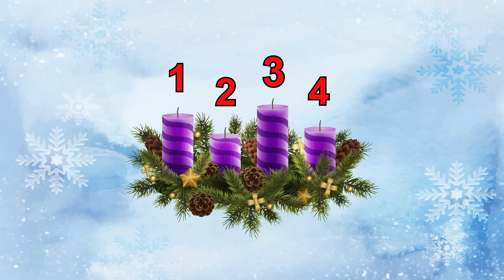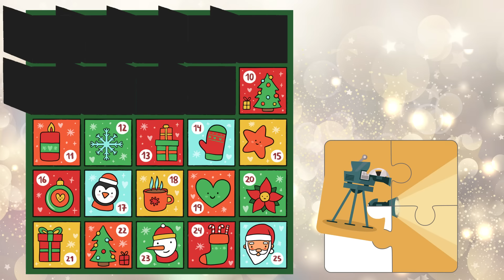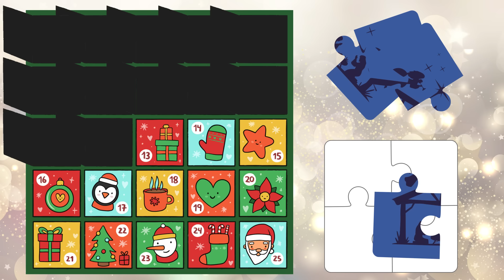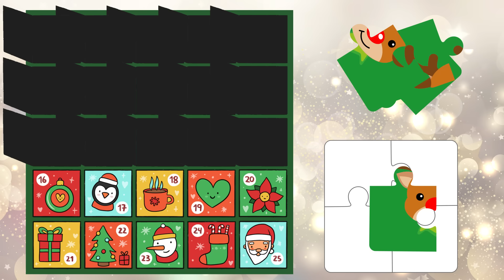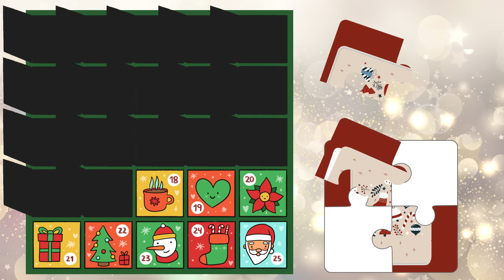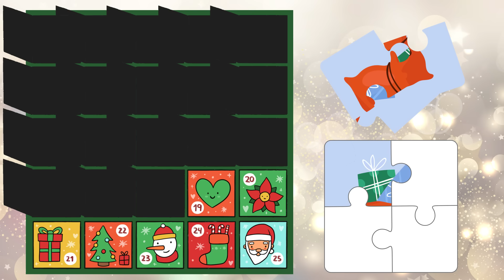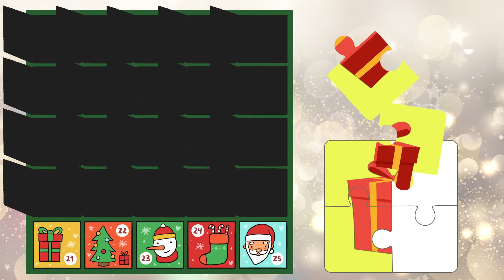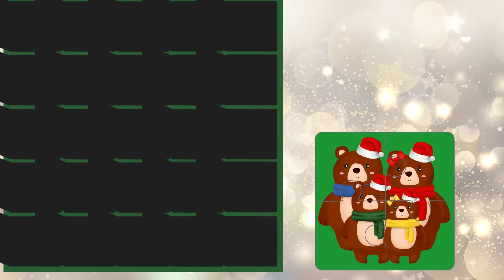🎅🏻🎄 Učimo: Adventski kalendar 2024 | Božićne aktivnosti za djecu | Mama Medo nas uči 🐻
00:25 Dan 1 | Adventski vijenac
01:59 Dan 2 | Božićne pjesmice
03:11 Dan 3 | Izrada snježne pahuljice
04:51 Dan 4 | Topli kakao ili čokolada
06:04 Dan 5 | Pranje čizmica
07:04 Dan 6 | Sveti Nikola i Krampus
08:06 Dan 7 | Izrada snjegovića
09:37 Dan 8 | Božićni disko
10:27 Dan 9 | Božićno kino
11:23 Dan 10 | Božićne čarape
12:23 Dan 11 | Božićne priče
13:26 Dan 12 | Jaslice
14:52 Dan 13 | Sijanje pšenice
15:52 Dan 14 | Pečemo božićne muffine
17:03 Dan 15 | Izrada Rudolfa
18:15 Dan 16 | Božićne lampice
19:24 Dan 17 | Izrada božićne čestitke
20:56 Dan 18 | Donirajmo zajedno
22:10 Dan 19 | Pismo Djedu Mrazu
23:24 Dan 20 | Zamatanje poklona
24:38 Dan 21 | Zimska šetnja
25:53 Dan 22 | Božićni sajam
27:05 Dan 23 | Pečemo božićne kolačiće
28:25 Dan 24 | Kitimo bor na Badnjak
29:36 Dan 25 | Sretan Božić

Dobrodošli u naš čarobni animirani crtić o adventskom kalendaru i božićnim aktivnostima, stvoren posebno za djecu od 2 do 6 godina! Kroz ovu veselu priču, mališani će otkriti kako se prate dani do Božića, izrađuju božićni ukrasi, peku kolači i posjećuje božićni sajam.

Jeste li ikada izradili svoje božićne ukrase?
Koji je vaš omiljeno božićno jelo?
Volite li pripreme za Božić?

Pridružite se obitelji Medo i uživajte u blagdanskim pripremama! 🎄✨🍪

ANIMATION: Crtić Vrtić | Mama Medo

IN REGARD TO: Adventski kalendar | Božićni ukrasi